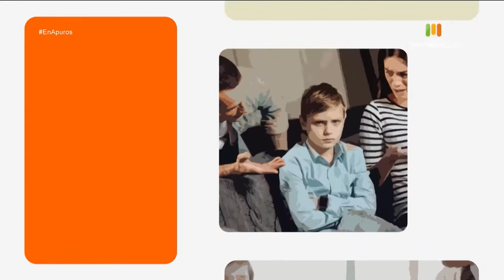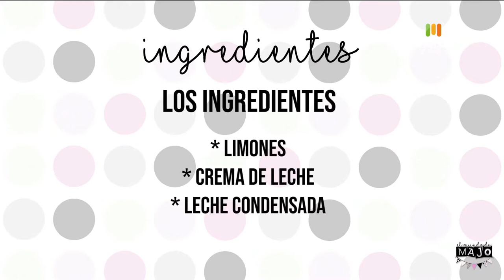Libertad y respeto con nuestros hijos [En apuros] Telemedellín